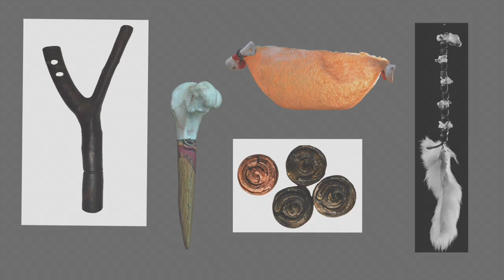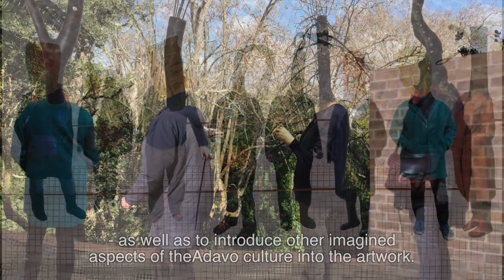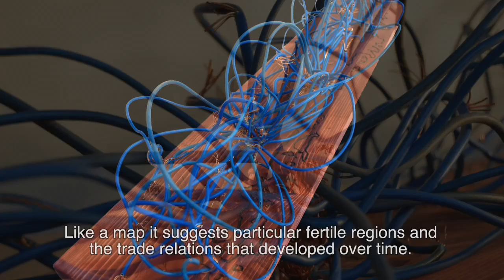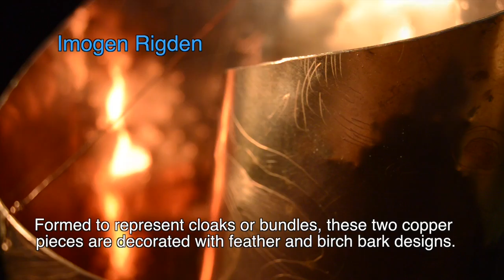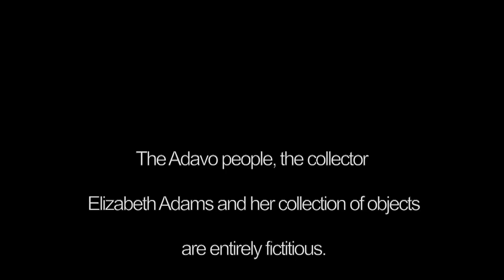The Adavo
The Adavo project by students of the Warehouse Art School at OVADA in Oxford with a pop-up exhibition at the Pitt Rivers Museum.